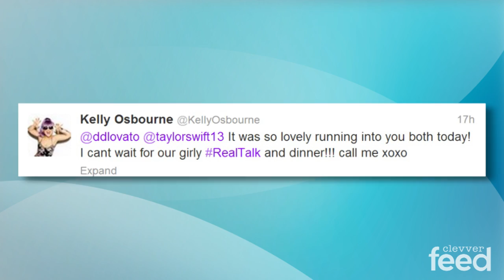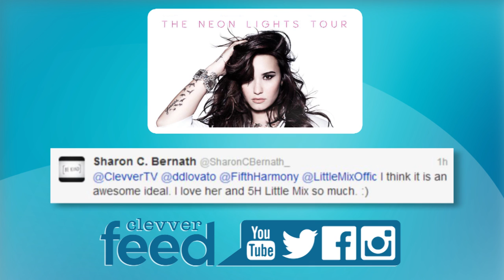Harry Styles & Paige Reifler Making Out? Lorde Disses Taylor Swift & Selena Gomez - Clevver Feed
On today's Clevver Feed, Joslyn & Dana are talking about Lorde's opinions on Taylor Swift & Selena Gomez, Taylor & Demi Lovato's shopping trip, who Harry Styles may or may not be making out with, Jennifer Lawrence's new film role & more.